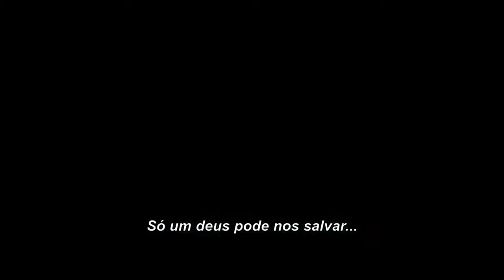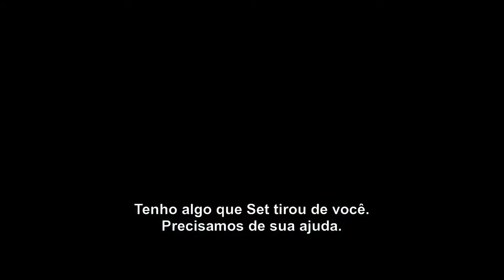Deuses do Egito - Gods of Egypt (2016) Trailer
Bek (Brenton Thwaites) é um mortal pacato que se considera apenas mais um soldado, e que vive em um Egito ancestral dominado por deuses e forças ocultas. Quando o impiedoso Set (Gerard Butler), deus da escuridão, toma o trono da nação e mergulha a sociedade no caos, o jovem se unirá a outros cidadãos e com o poderoso deus Horus (Nikolaj Coster-Waldau), para formar uma expressiva resistência.

Curiosidades

A produção marca o retorno do diretor Alex Proyas, que estava longe do cinema desde Presságio (2009).
Antes de assumir a direção, Alex Proyas dirigiria a adaptação do poema épico de John Milton, Paraíso Perdido, mas a produção foi cancelada devido ao alto custo.
O ator Nikolaj Coster-Waldau está no elenco. Ele é mais conhecido por seu personagem Jaimie Lannister na série Game of Thrones.
O roteiro é da dupla Matt Sazama e Burk Sharpless, que escreveram o roteiro de Dracula - A História Nunca Contada (2014).
A fotografia principal do filme foi feita na Fox Studios, em Sidney, na Austrália.
Muitos dos membros da equipe técnica do filme também tinha trabalhado em Mad Max: Estrada da Fúria (2015).
Deuses do Egito teve orçamento de US$ 150 milhões.

Direção:
Alex Proyas

Elenco:
Gerard Butler, Nikolaj Coster-Waldau, Elodie Yung, Abbey Lee, Courtney Eaton, Brenton Thwaites, Geoffrey Rush, Rufus Sewell, Chadwick Boseman.

Gênero: Aventura, Fantasia
Duração: 95 min.
Origem: Estados Unidos
Roteiro: Burk Sharpless, Matt Sazama
Distribuidor: Paris Filmes
Ano: 2016

Estreia: 25/02/2016